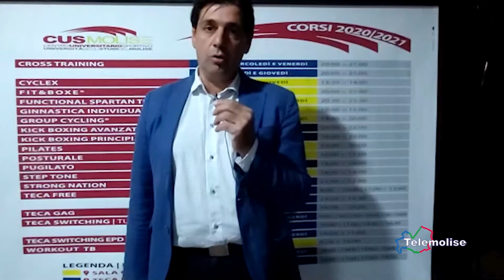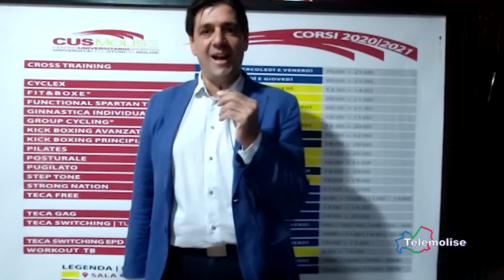Cus Molise, intervista Rivellino